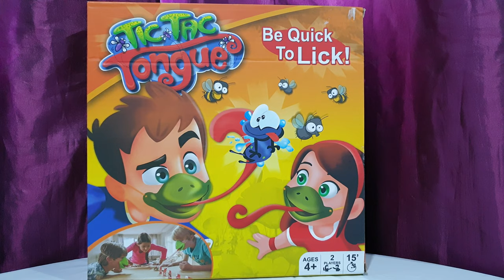Tic Tac Tongue Catch Bugs Challenge Game Toys For Kids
Kids having fun plays Tic Tac Tongue catch bugs challenge game toy

Product description:-
*Encourages number recognition, coordination, imaginative play
1. Set out the 10 target cards in a row between yourself and your opponent
2. Strap on the chameleon mask, flip over a number card
and then start shooting the tongues to knock down the matching target card first.
*Games and toys that the whole family can enjoy!

Enjoy and.

Kid Play with Tumbling Racing Track Toy Car | Toy Cars Unboxing | Toy Car Race Track ( 3KidsTV )